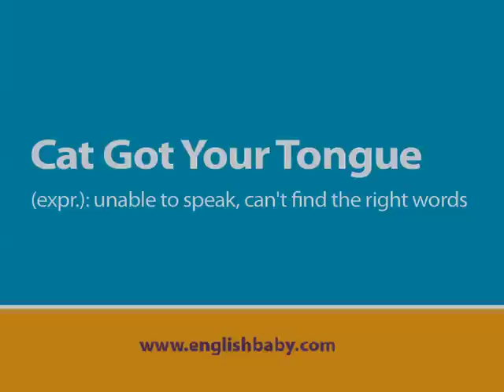Lindsay Pulsipher Interview and English Lesson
On the HBO show True Blood, Lindsay Pulsipher plays Crystal, who can turn into a panther. In this interview for English, baby! the actress teaches the phrase "cat got your tongue" and talks about her new indie film, The Oregonian.